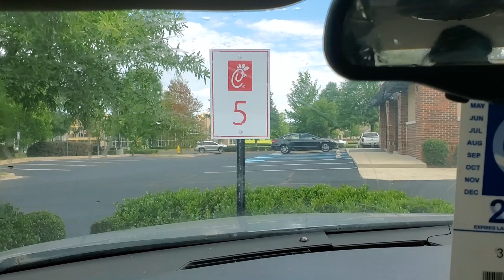CHILLING WITH UNK SHACK DIESEL